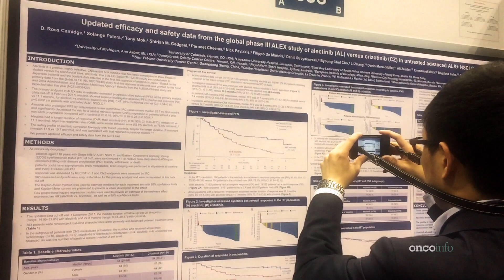ASCO 2018: studio ALEX, dati di PFS presentati a Chicago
[Oncoinfo – Istantanee di Oncologia: seguici su Dal Congresso annuale ASCO 2018 i dati di PFS dello Studio ALEX, presentati da Marina Garassino, Responsabile della SS Oncologia Medica Toraco Polmonare della Fondazione IRCCS Istituto Nazionale di Tumori di Milano.